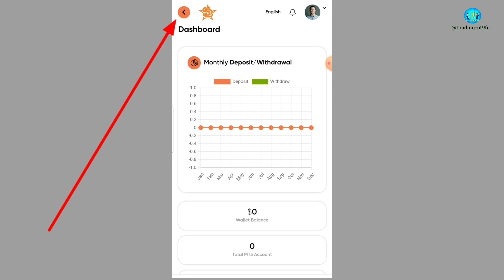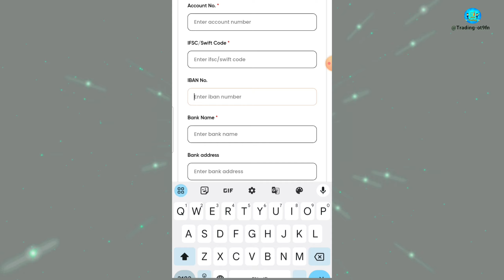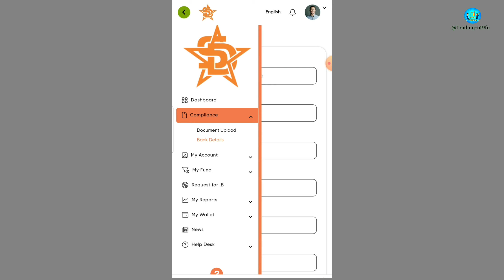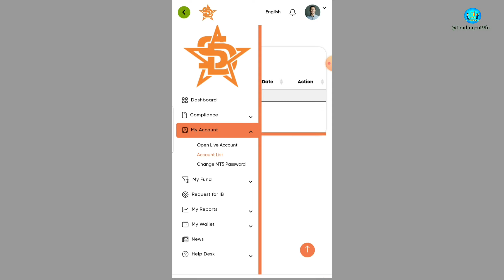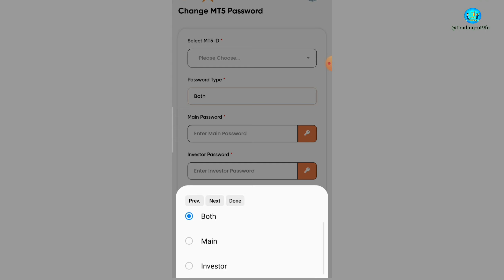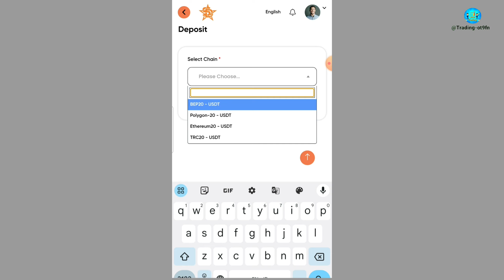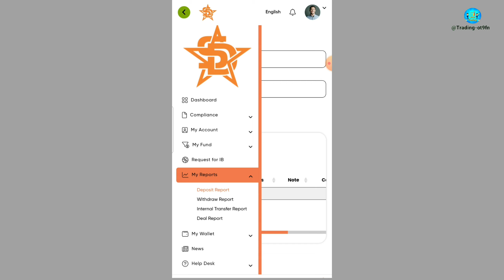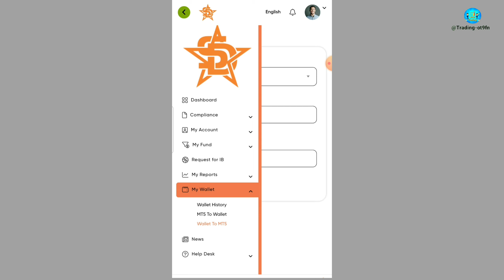SD Star Fx Trading new update | Trading model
fx start
star fx start
sd start fx forex trading
starfx
sdstarfx
sd star fx
sd fx star
sdfx star
sd star fx
quick star
sd star fx scam
sdstarfx scam
starfxbroker
sd star fx login
how to sd star fx
sd star fx legit
sd star fx review
sd star fx global
sd star fx broker
sdfx 𝕊𝔻 star fx
sd star fx detail
sd star fx invest
sd star fx launch
sd star fx explain
sd star fx license
fx burst mode star